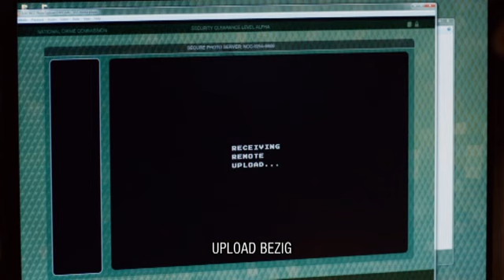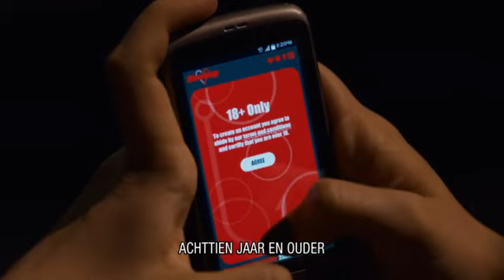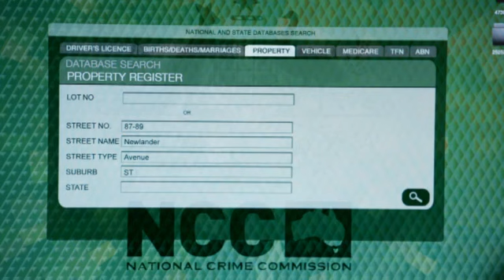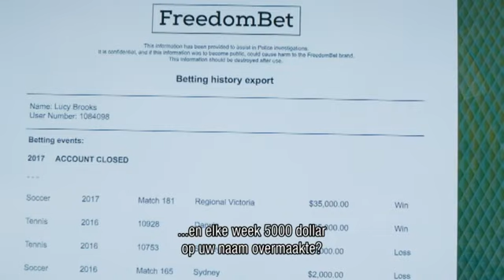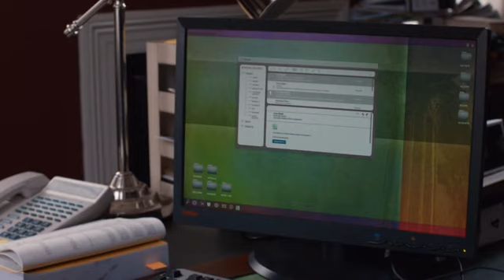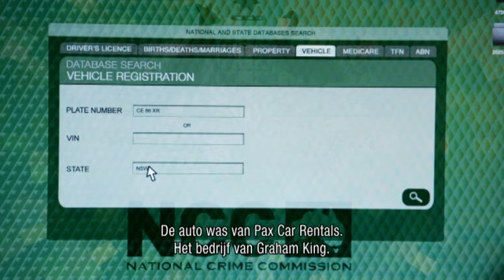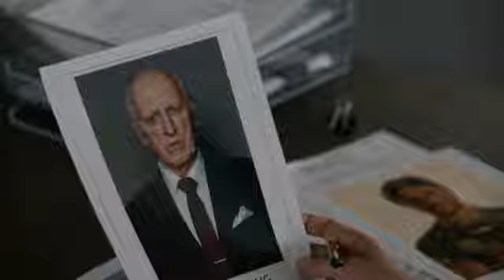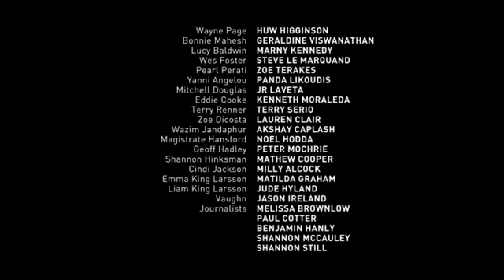Janet King - Season 3 - Episode 3